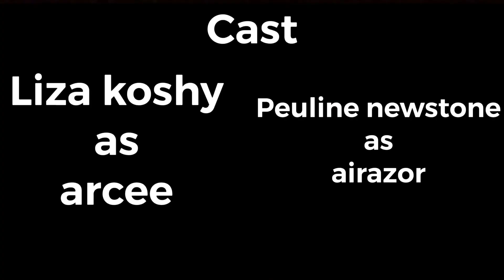Transformers rise of the beast episode 3